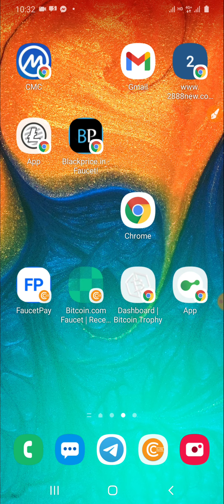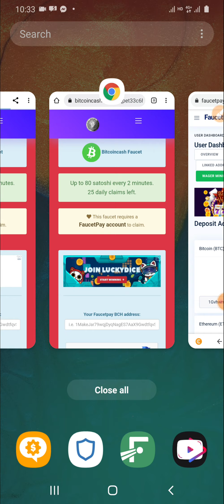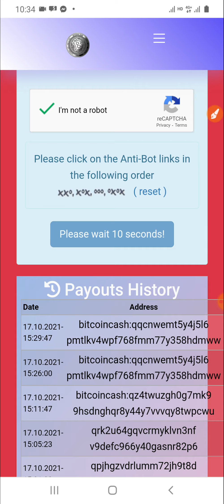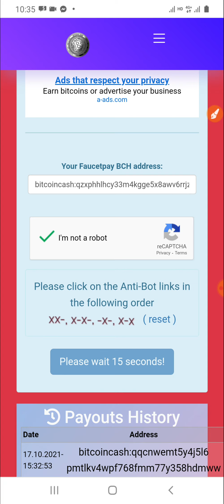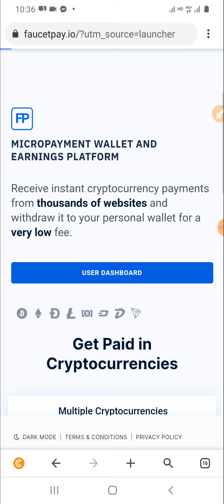Earn free bitcoincash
Video Free internet👇👇🗯🗯
មើល video internet free មុន : https: b//youtu.be/h9-ctFIgvLc

សួស្ដីអ្នកទាំងអស់គ្នា ខ្ញុំបង្កើត video ទាក់ទងជាមួយ វិស័យ crypto ដើម្បីសំរាប់អ្នកថ្មីនឹងអ្នកមិនទាន់ចេះសោះថារៀនបានខ្លះៗ។ខ្ញុំគ្រាន់តែចង់ចែករំលែកអ្វីដែលខ្ញុំចេះទៅកាន់អ្នកមិនទាន់ចេះសោះ នឹង អ្នកចង់ចេះ។
សង្ឃឹមអ្នកទាំងអស់គ្នានឹងយល់ដឹងកាន់តែច្រើនពីវិស័យ crypto .😍😍សំរាប់ការឧបត្ថម្ភ
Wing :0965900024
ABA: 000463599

ចូលគ្រប់ telegram: BTB Video
🤝សូមគោរពគោលការណ៍គ្រុបផងណា☺️